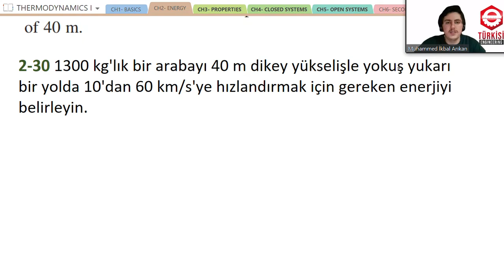TERMODİNAMİK 1 | 2. Ünite 6. Problem Çözümü | Yokuş Çıkan Araba İçin Enerji Gereksinimi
Soru ve Çözümlerini aşağıdaki linkten indirebilirsiniz:
1. ÜNİTE:

Formul Kağıdını aşağıdaki linkten indirebilirsiniz:
(Yakında Eklenecek)

Makine Mühendisliği öğrencileri için çok önemli bir ders olan TERMODİNAMİK dersini daha iyi anlamanız için örnek soru çözümlerini sizlerle paylaşıyoruz.

Türkişi Engineering topluluğu olarak daha önce tamamladığımız bir çok mühendislik dersi gibi Termodinamik dersinde de sizlere faydalı olabilecek bir oynatma listesi hazırlayıp videoları sizlere aktaracağız.

Yeni oluşturacağımız oynatma listesinde TERMODİNAMİK 1 soru çözümleri pratik bir şekilde sizlere ulaştırılacaktır.

- TERMODİNAMİK
- Thermodynamics
- Yunus Çengel
- Makine Mühendisliği
- Termo
- Termo vize soru çözümleri
- Termodinamik Soru Çözümleri

TERMODİNAMİK | BASINÇ SİLİNDİR DÜZENEĞİ